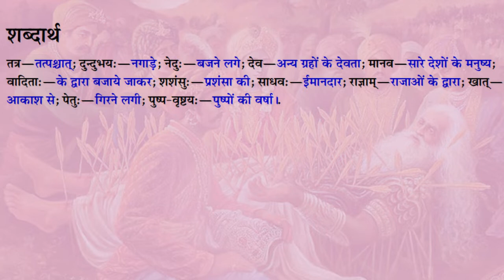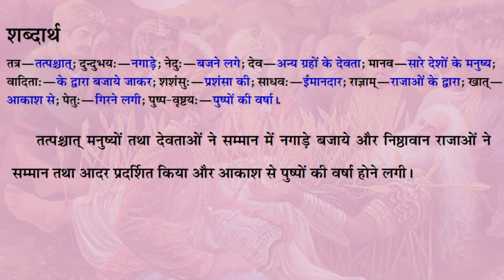श्रीमद भागवतम १.९.४५ - "शुद्ध भक्तों का सम्मान देवता भी करते हैं"